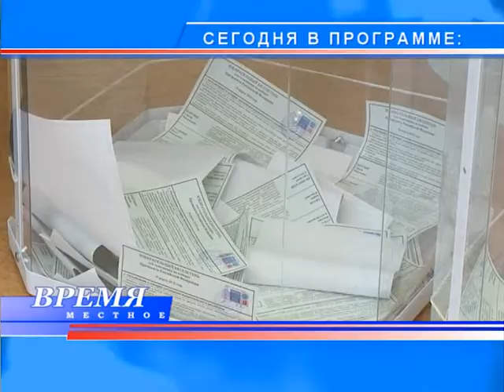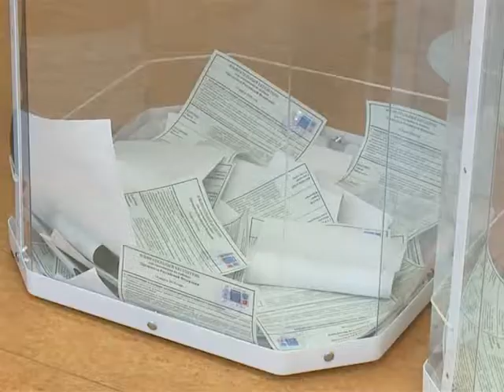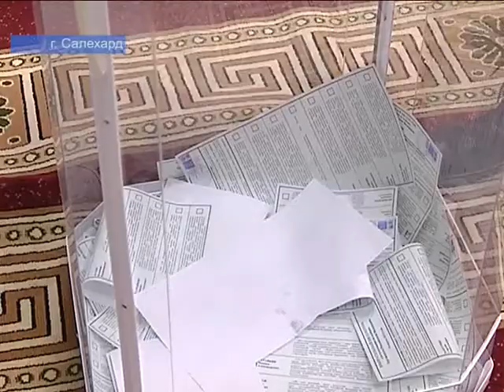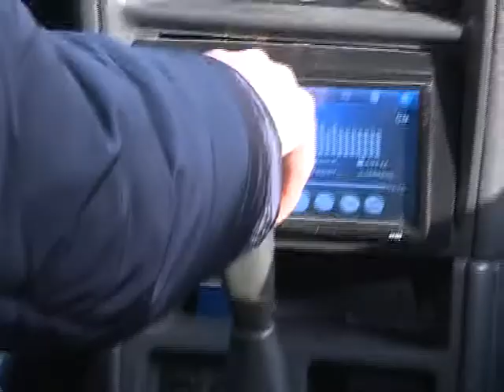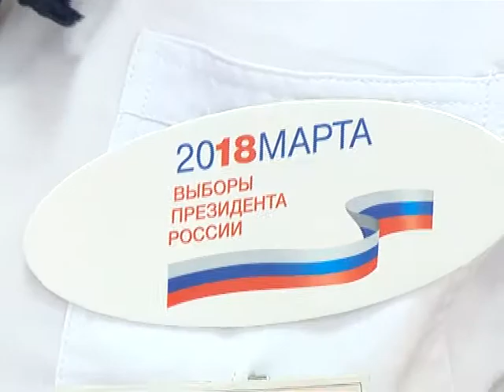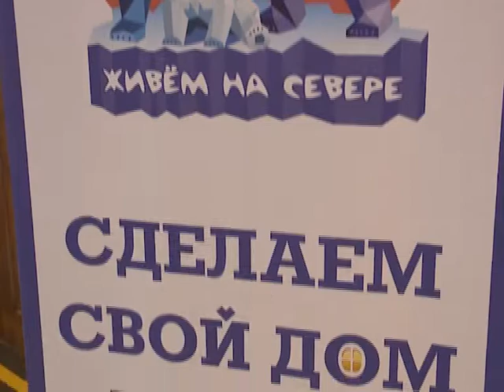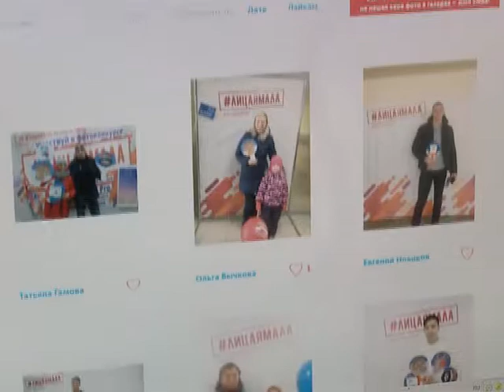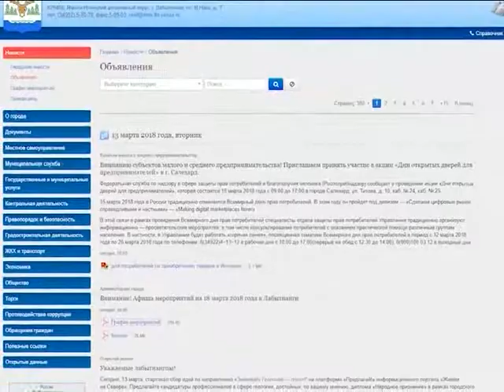Выборы 2018. Выпуск 1